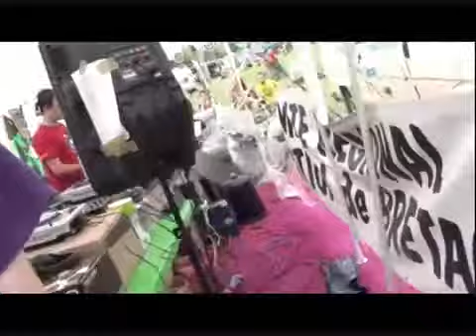Technival - Breizh Terre Happy et les Convoyeurs 2 sons